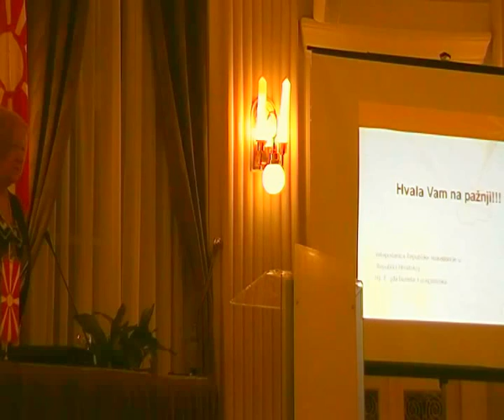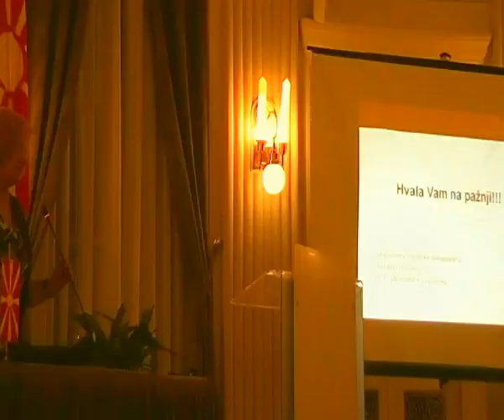Daniela Karađozoska o situaciji u Makedoniji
Makedonska veleposlanica Daniela Karagjozoska govori o situaciji u Makedoniji nakon terorističkog napada u Kumanovu i pisanju hrvatskih medija.